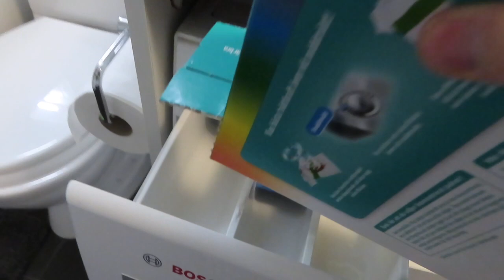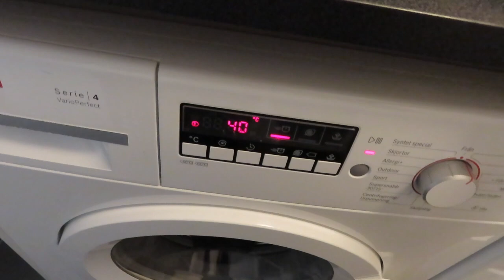VLOGG 3 - STAVMIXERN RYKER